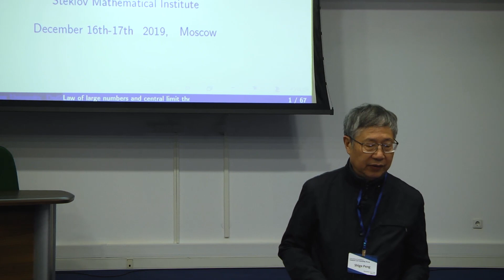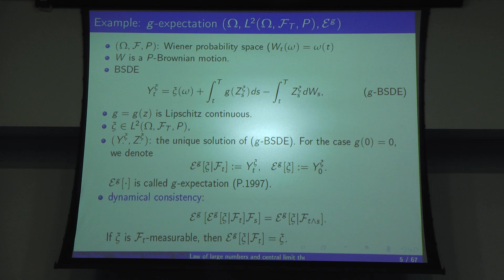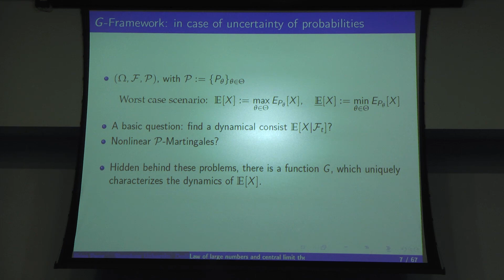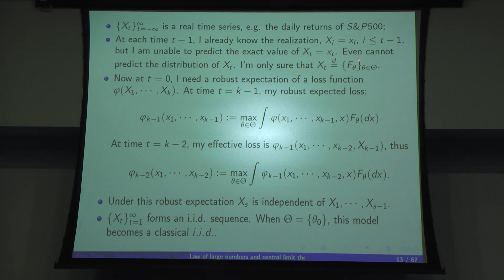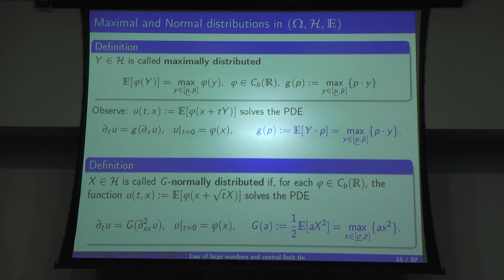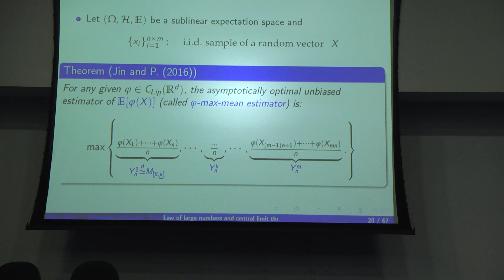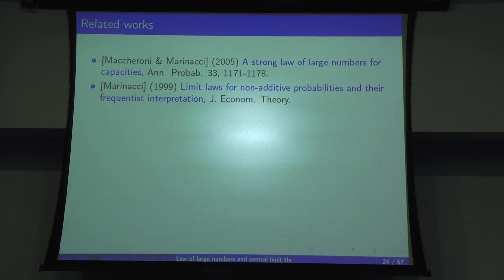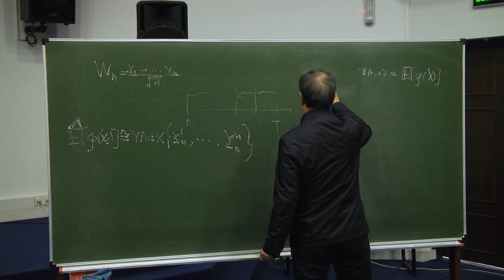Shige Peng. Law of large numbers and central limit theorem in cases of uncertainty of probabilities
Международная конференция «Prokhorov and Probability Theory», посвященная 90-летию со дня рождения Ю. В. Прохорова
16 декабря 2019 г., г. Москва, МИАН, ул. Губкина, д. 8, конференц-зал
Источник: